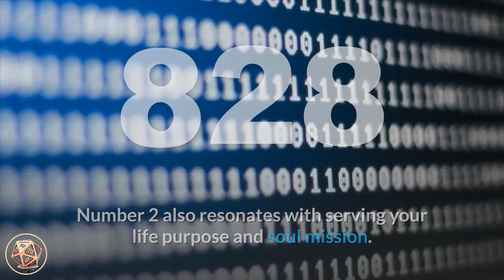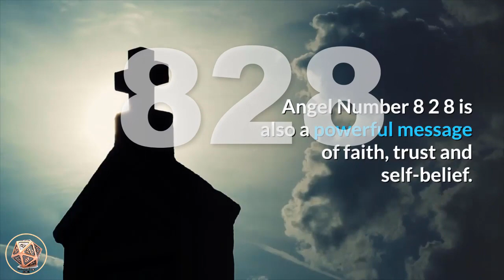🔴Angel Number 828 Meaning | Seeing 828 | Numerology Box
Number 828_meaning is a blend of the vibrations and energies of number 8 and number 2, with number 8 appearing twice, amplifying its influences. Number 8 relates to self-reliance, reality, manifesting wealth and positive abundance, self-confidence, discernment and good judgement, achievement, giving and receiving, philanthropy and serving humanity, and karma; the Universal Spiritual Law of Cause and Effect. Number 2 is the number of faith and trust, finding balance and harmony, caution, diplomacy and mediation, service to others, compassion and selflessness, love, encouragement and happiness. Number 2 also resonates with serving your life purpose and soul mission.

Angel Number 828 brings a message to focus on what it is that you really want to achieve. Success depends upon your attitude, your way of thinking, taking affirmative action, and taking responsibility for the outcomes in your life. Have the desire and intention, make the decision to take action, then do it. Take a leap of faith and trust that your inner-guidance system will lead you in the right direction.

angel_number_828 may be an indication that one door is beginning to open, and another is about to close. Be sure to listen to your intuition closely as it will guide your steps to positive and steady abundance and prosperity during these changes.

Angel Number 828 is also a powerful message of faith, trust and self-belief. Your positive attitude, prayers and positive affirmations have been heard and acknowledged by the Universal Energies and you are encouraged to stay focused, balanced and at peace within. Continue forth upon your spiritual path and soul mission as your desired results and outcomes will manifest in your life. Trust that all is going to Divine plan in Divine right time.